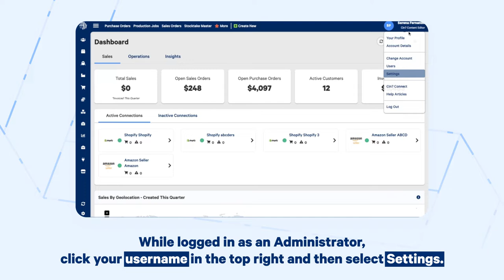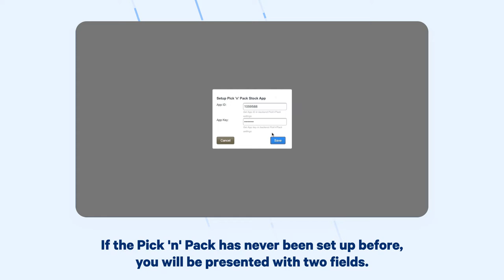Setting Up the Pick 'n' Pack